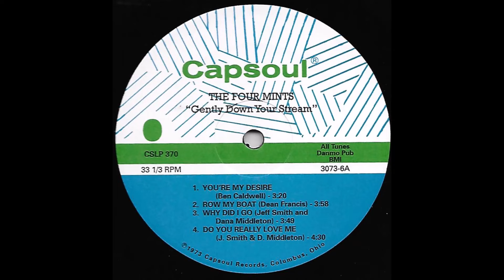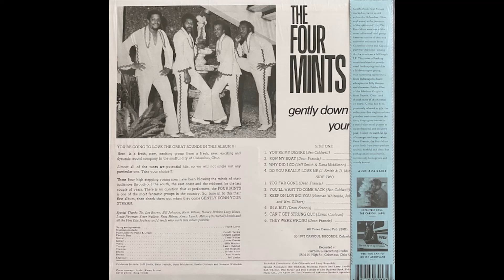The Four Mints Why Did I Go